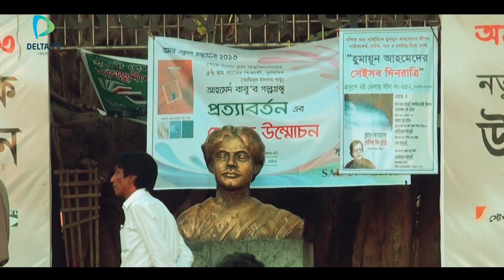অমর একুশে বইমেলা ২০২৩ | Ekushey Book Fair 2023 | Boi Mela 2023 | Delta TV online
অমর একুশে বইমেলা ২০২৩ | Ekushey Book Fair 2023 | Boi Mela 2023 | Book Fair 2023 | Boi Mela I Boi Mela Dhaka | Delta TV online |

অমর একুশে বইমেলা

Credit Line:
Shooting Period: February 2013 & February 2014